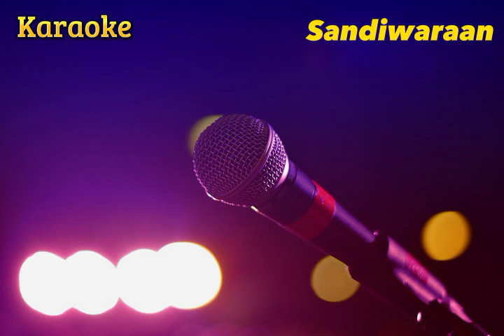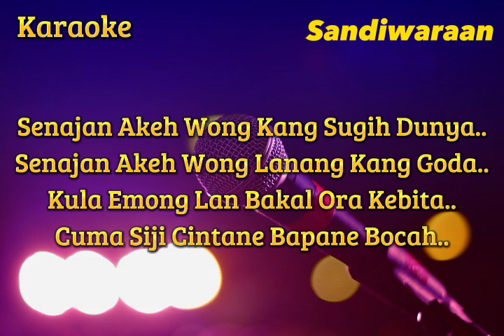Bapane Bocah ( Diana Sastra ) Karaoke Versi Sandiwaraan - Tengdung Cover